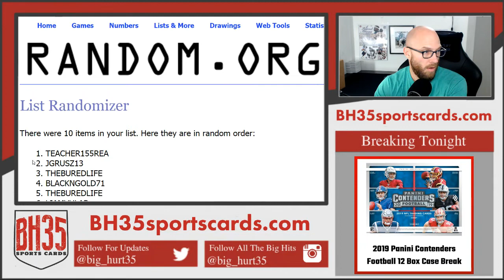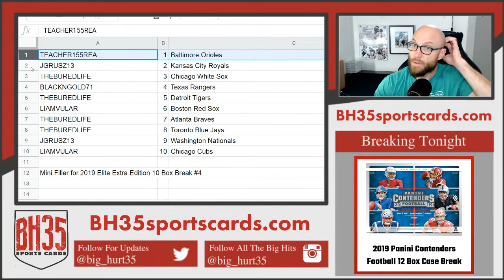Mini Filler for 2019 Elite Extra Edition 10 Box Break #4